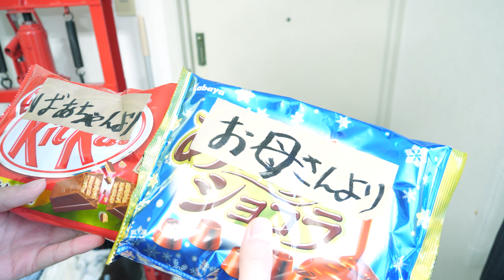【リア充】女の子にモテた数だけ喋れる歌詞乗っ取りゲームwww【バレンタイン】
本日はバレンタインデー
中には１個も貰えない人もいるのでは？

俺らはモテモテなので見ての通りです！！！！
マジありがとおおおおおおお